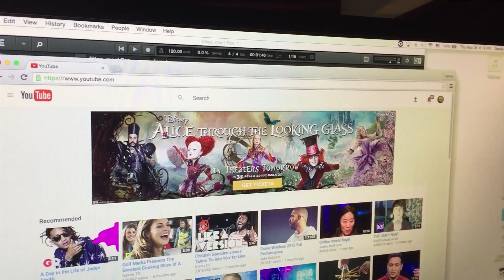Ellen, meet Chewbacca Mom